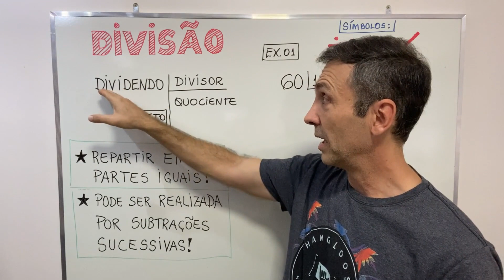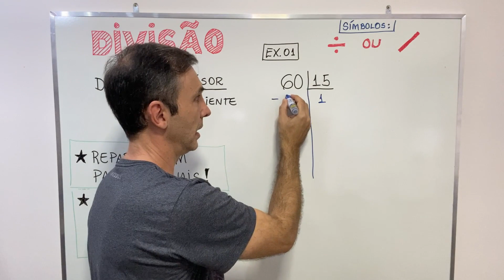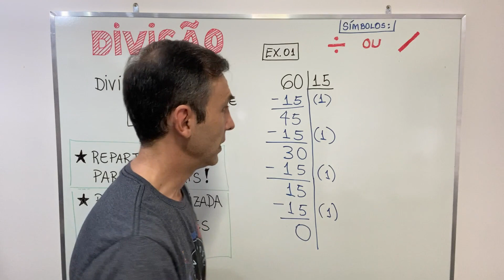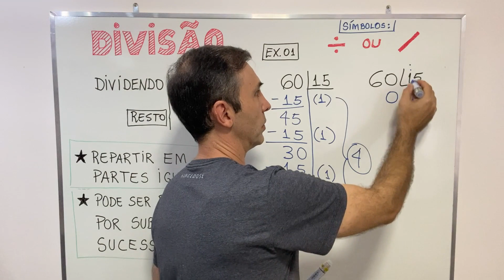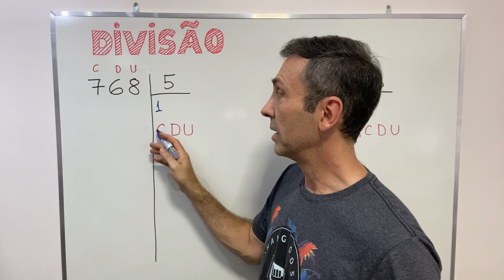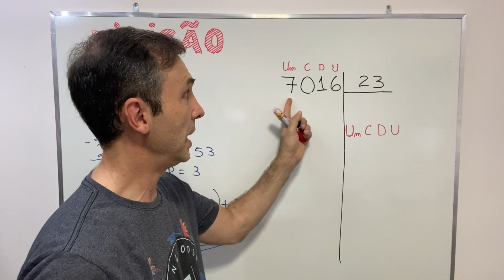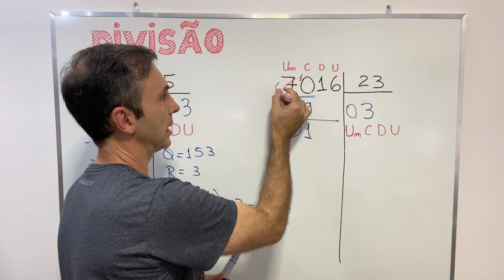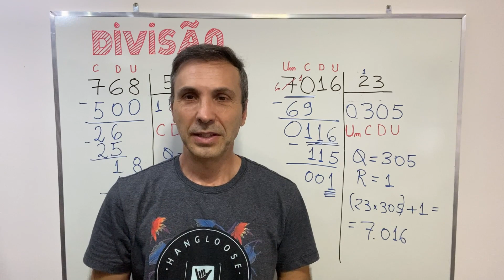DIVISÃO - Prof. Gian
Prof. Gian explica o princípio e algoritmo básico da DIVISÃO entre números naturais, com exemplos simples e práticos.

Prof. Gian é o canal para quem quer aprender os mais diversos conteúdos do conhecimento humano, principalmente Artes, Ciências, Cultura, Cidadania, Autoconhecimento, Filosofia e Espiritualidade.